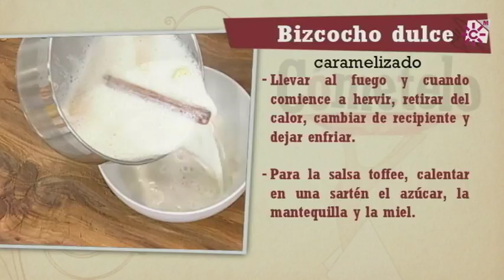Repaso Bizcocho dulce caramelizado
INGREDIENTES:
para la torrija:
4 sobaos
1 vaso de nata
2 vasos de leche
Cáscara de limón y miel
Azúcar y 1 rama de canela

Para el toffee de miel:
150 g. de azúcar
50 g. de miel
75 g. de mantequilla
2/3 de vaso de nata líquida

Para la guarnición:
Fruta de temporada
4 bolas de helado de vainilla
50 g. de nueces peladas

ELABORACIÓN:
Para la torrija: retirar la corteza a los sobaos y dar forma rectangular. Dejar airear la noche anterior. Disponer el vaso de nata y los dos vasos de leche al fuego junto con la mondadura del limón, la rama de canela, 1 cucharada de miel y 3 cucharadas soperas de azúcar. Llevar a hervir y retirar del calor y cambiar de recipiente; dejando que se enfríe a temperatura ambiente. Guardar entonces al frío. Para la salsa toffee ponemos en un cazo al fuego el azúcar, la miel y la mantequilla. Cuando se haya deshecho todo lo apartamos del fuego y le añadimos la nata que habremos calentado un poco en el microondas; para que no haya mucho cambio de temperatura. Volvemos a ponerlo al fuego y lo dejamos cocer a fuego lento mientras removemos de manera constante hasta obtener la consistencia deseada. Guardar la salsa toffee de miel al frío. Empapar bien los sobaos con la mezcla fría, teniendo especial cuidado que no se rompan. Guardar al frío y reservar un par de horas. Aprovechar e ir cortando la fruta en dados de tamaño medio. Dorar las sobaos por todos lados en una sartén antiadherente con 3 cucharadas de aceite de oliva virgen extra. Apartar en un plato, verter azúcar por una de sus caras y caramelizar con ayuda de un soplete. Presentar la torrija con fruta al lado. Sobre la fruta una bola de helado de vainilla. Y terminar el plato con la salsa toffee por encima y espolvoreado con azúcar glasé.